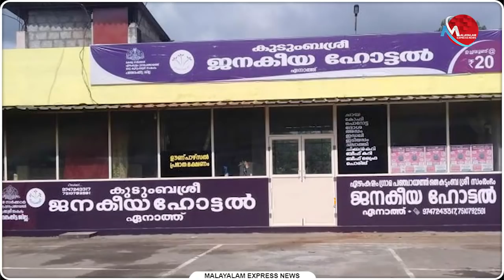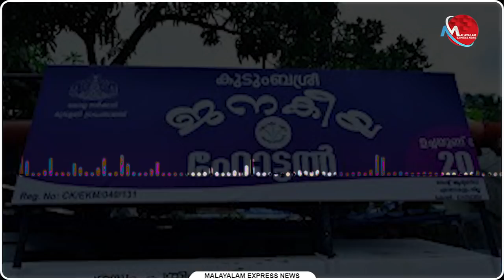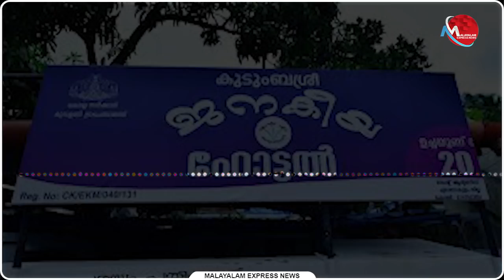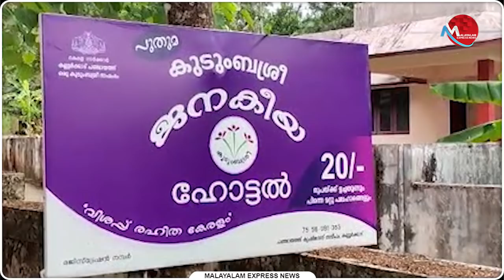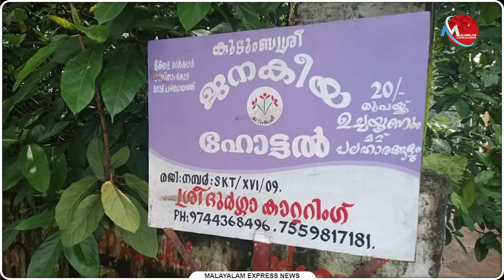മനോരമയെ തേച്ചൊട്ടിച്ച് ഫോൺ കോൾ കേൾക്കൂഹോട്ടൽ വിവാദത്തിൽ ചാനലിനെ പഴിചാരി പത്ര ജീവനക്കാർ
മനോരമയെ തേച്ചൊട്ടിച്ച് ഫോൺ കോൾ കേൾക്കൂ
ഹോട്ടൽ വിവാദത്തിൽ ചാനലിനെ പഴിചാരി പത്ര ജീവനക്കാർ

Tag-Generator-Youtube-malayalam news-global